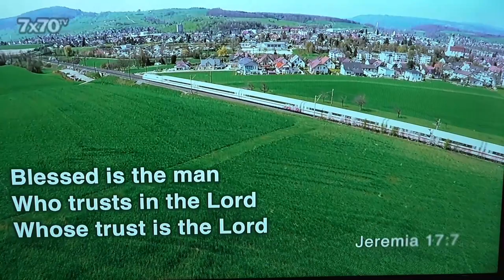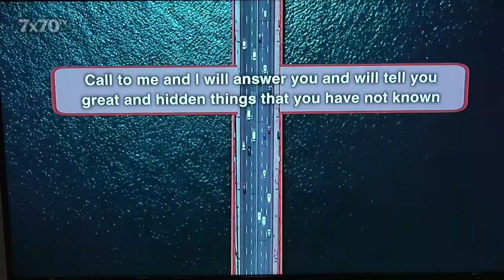28.04.19 Սերգեյ Պապով